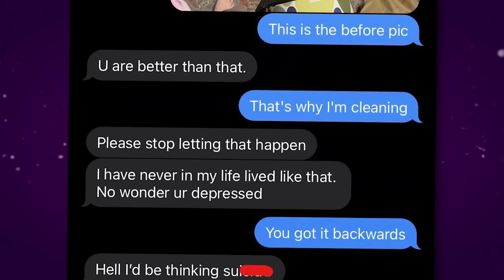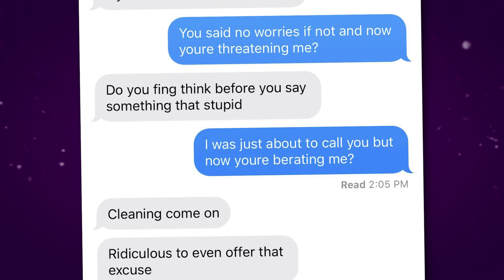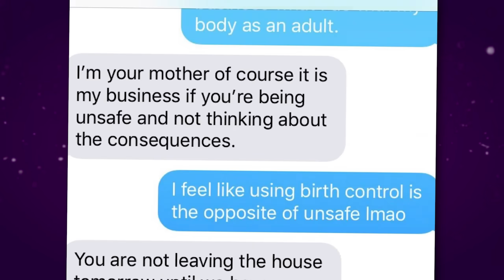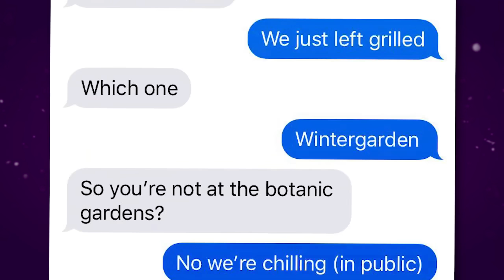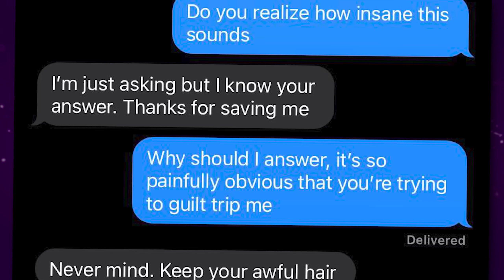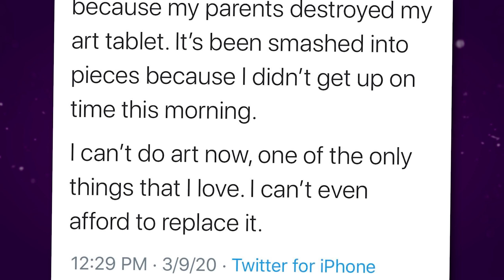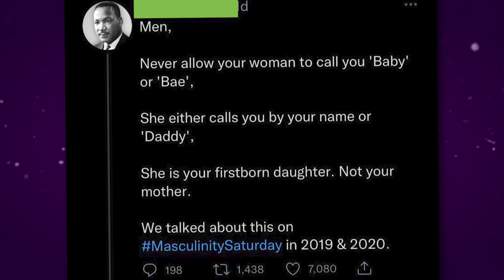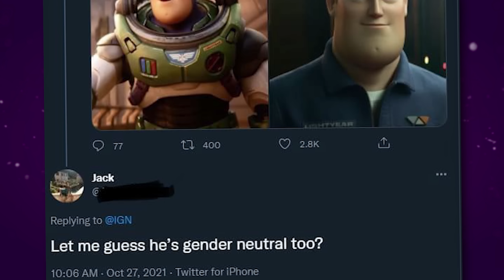Die SCHLIMMSTEN Eltern der Welt! - Reddit InsaneParents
Wenn du so schlechte Eltern hast, dass du dir wünschen würdest im Heim zu sein.. Reddit Insane Parents / verrückte Eltern